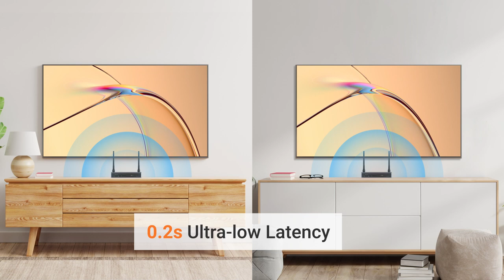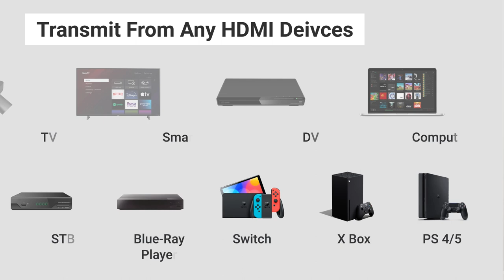SC03 Wireless HDMI Extender - Cast A Movie To 4 TVs Simultaneously?!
SC03 is a wireless HDMI extender that allows you to watch videos from one source, but casting to other displayers in each rooms at the same time.

Build your home cinema on budget and enjoy HD video casting with ultra low latency & long distance. Suitable for whole house projection, restaurants , gym, other commercial usages etc.